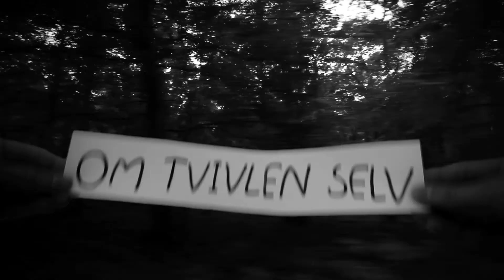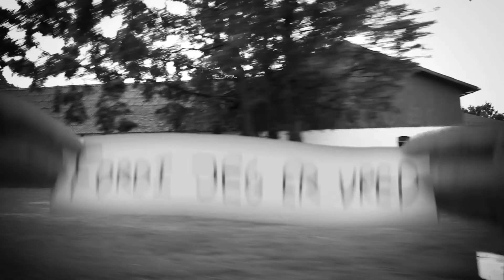De efterladte: Sangen selv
"Sangen selv" fra De efterladtes album "Traditionen utro", Melodika 2011

Michael Lund: El-guitar, kor og håndklap. Peter H. Olesen: Sang, akustisk guitar. Jakob Høyer: trommer, maracas og håndklap.
Produceret af De efterladte og Boi Holm. Tekniker: Rune Borup. Mastering: H.H. Præstbro.
Video filmet og klippet af Jonas H. H. september 2012